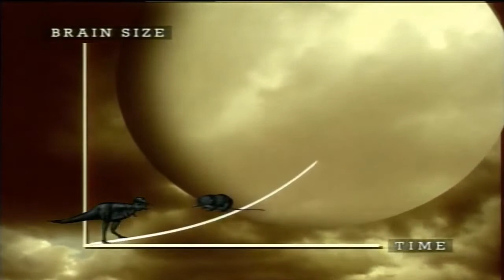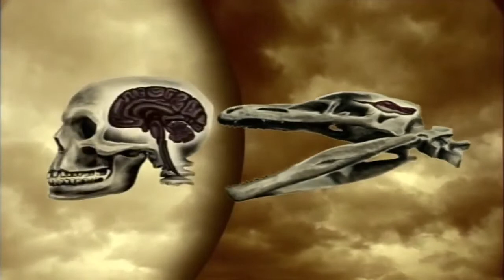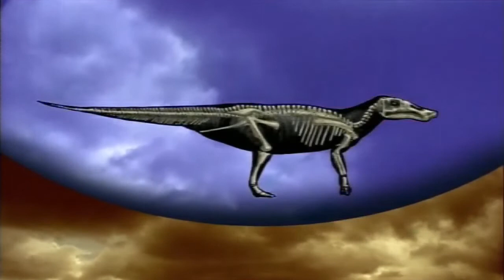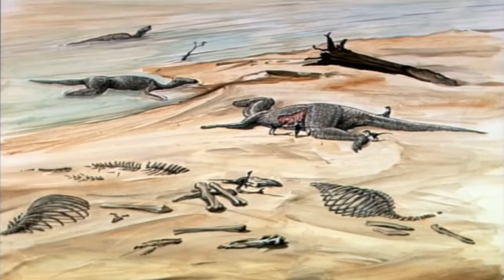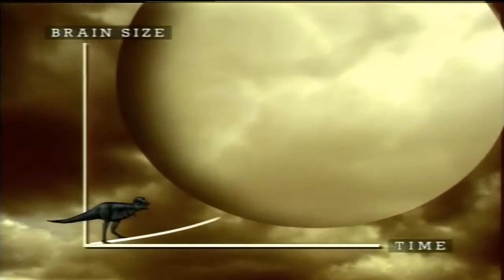Dinosauro Genius Troodon formosus I Predatori della Preistoria Dinosauri doc ita documentario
libro consigliato :) Grande atlante dei dinosauri
Dinosauro Genius Troodon formosus I Predatori della Preistoria Dinosauri resti